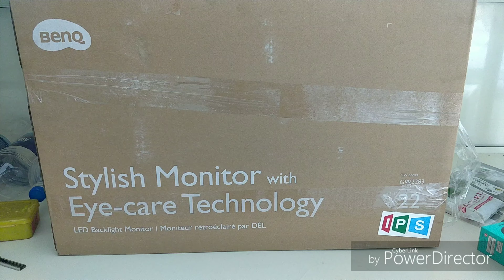BENQ Benq LED Monitor UNBOXING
BENQ 22 inch Backlight Monitor
Stylish Monitor Eye- care Technology
LED Backlight Monitor Moniteur retroeclaire per DEL